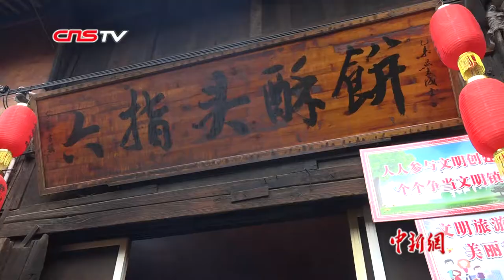六个指头的“酥饼大师”：日做酥饼超1000个 从业近40年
色泽金黄、形如秋蟹，咬一口外皮焦香酥脆，内里荤素搭配、咸鲜适口，作为浙中地区的“舌尖”非遗项目之一，小吃酥饼一直为人称道。近日，记者在位于浙江省兰溪市的游埠古镇上，见到了酥饼手艺的传承人之一，今年62岁的柳历清。柳师傅因从小左手上有六个指头，他做的酥饼远近闻名，因其姓“柳”又与“六”谐音，所以镇上的人就叫他做“六指头师傅”。